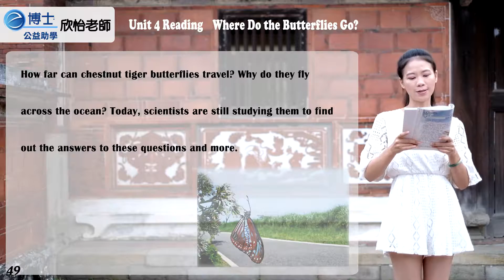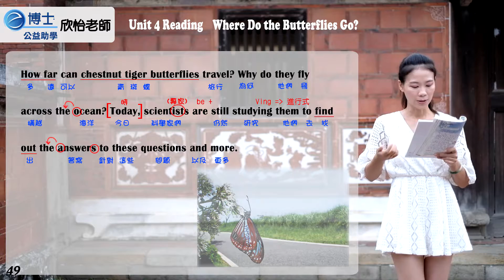欣怡老師 - 英文助學 - 國中翰林佳音版 三年級（上） 第四課 第四段 課文講解 P49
感謝授權：翰林佳音出版社
英文教師：欣怡老師
拍攝景點：台中市市定古蹟『摘星山莊』（台中市潭子區潭富路二段88號）
e博士攝影師：阿元
公益影片編號：DSCF0202 F S3
備註：